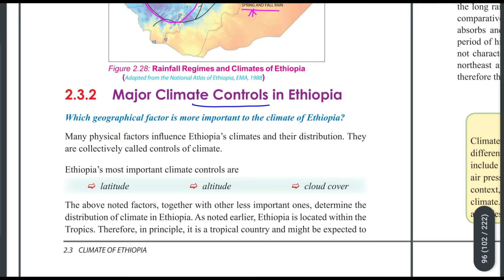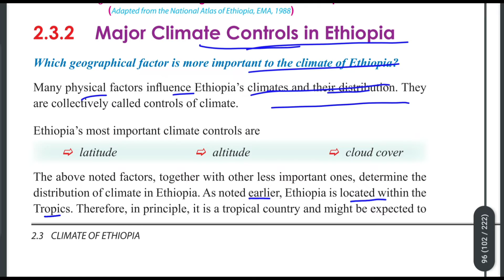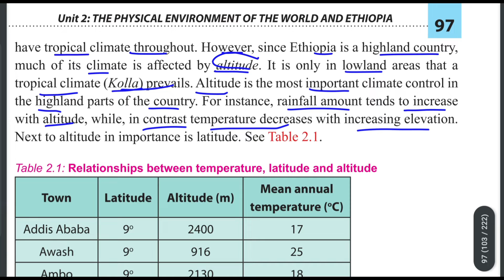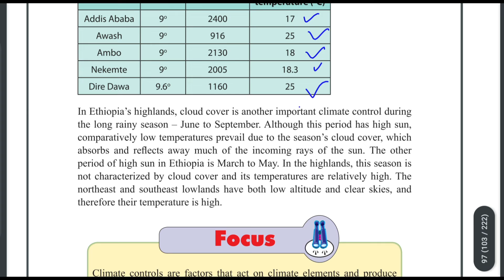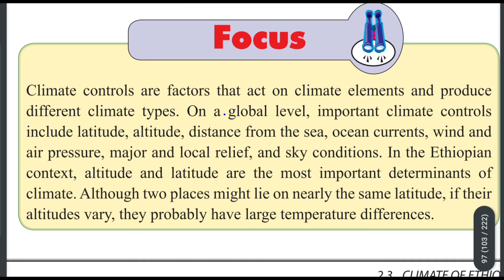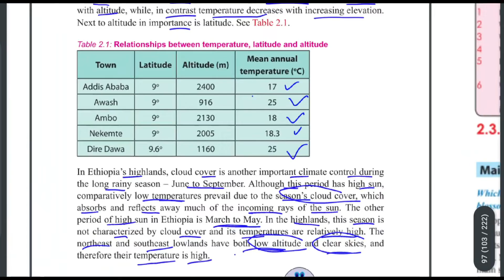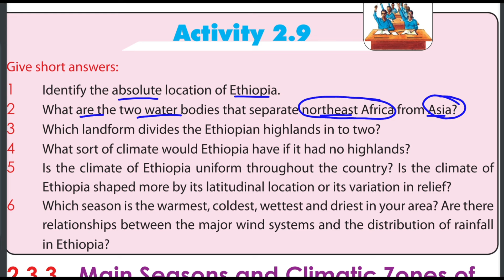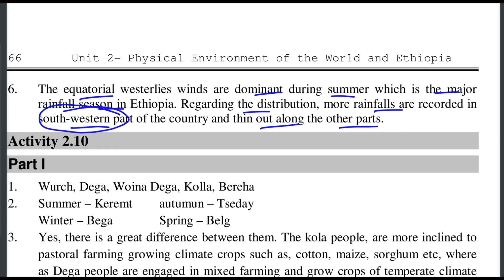Ethiopian Grade 10 Geography Unit_2 p_13 Climate Controls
Ethiopian Education